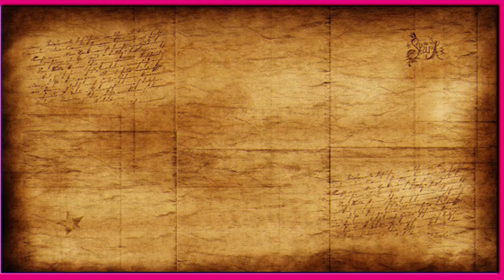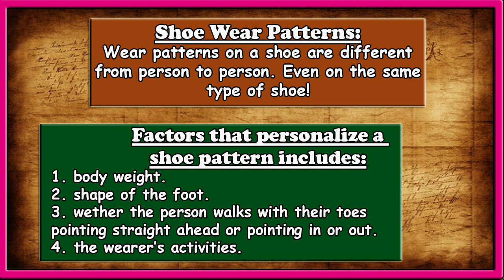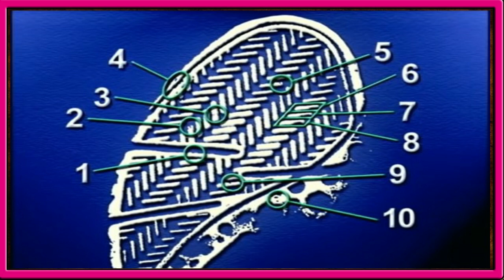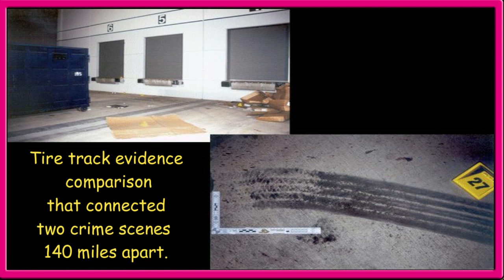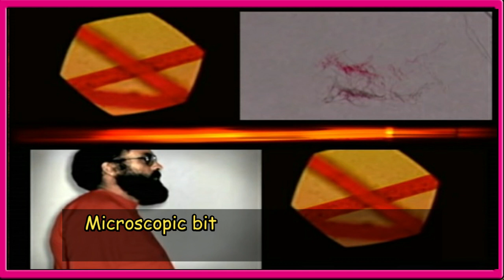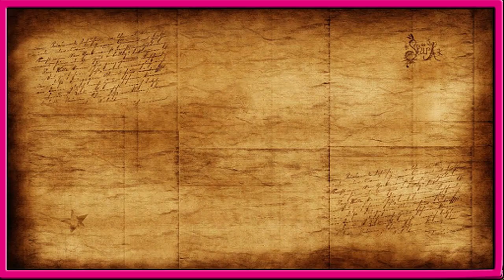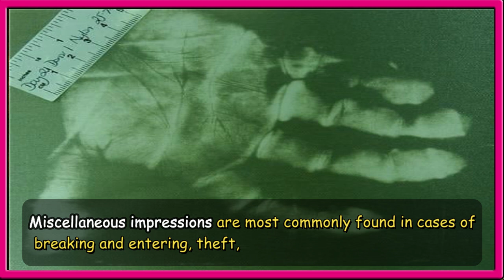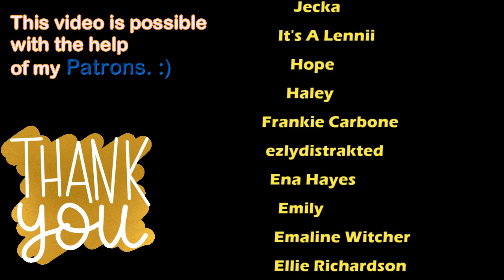Crime Cases Solved by Impression Evidence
Impression evidence is simply where several objects are pressed or stamped against one another allowing the objects to transfer and retain characteristics from one another. Footwear, tire tracks, and tool mark may be some of the most overlooked types of physical evidence left at a crime scene. Extreme patience and common sense are needed to find and recover these impressions.